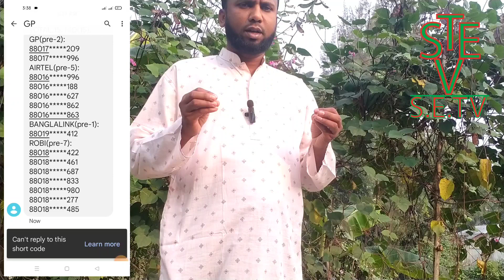আইডি কার্ড দিয়ে কয়টি সিম রেজিষ্ট্রেশন হয়েছে দেখুন / How Many SIM Card Registered In My NID / NID BD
এই ভিডিওতে আপনার আইডি কার্ড দিয়ে কয়টি সিম রেজিষ্ট্রেশন হয়েছে তা দেখতে পারবেন।
এবং সিমটি কার নামে রেজিষ্ট্রেশন হয়েছে তাও দেখতে পারবেন।
আরো আপনি সিমের মালিকানার নাম বাহির করতে পারবেন।